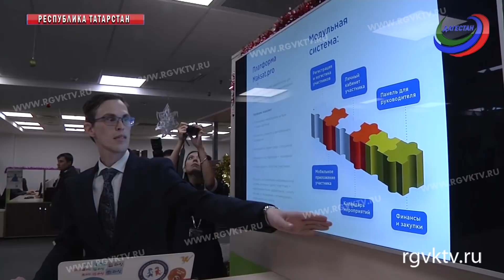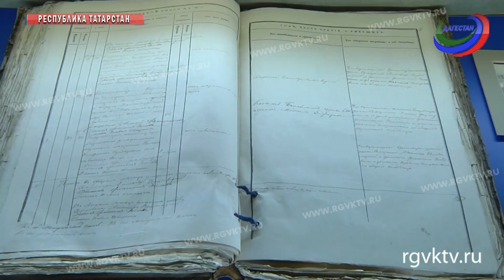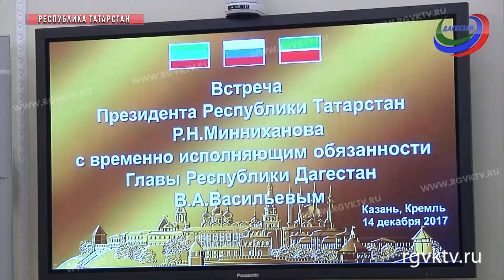Владимир Васильев с рабочим визитом посетил Татарстан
Программа посещения была достаточно насыщенная. Васильев в сопровождении руководителя Татарстана Рустама Минниханова посетил центр медицинской науки «Эйдос», агропромышленный парк «Казань» и казанский ИТ-парк.  В учебно-лабораторном кампусе Института фундаментальной медицины и биологии гостям рассказали о возможностях медицинского кластера и  развитии специализированной научно-лабораторной и технологической базы.